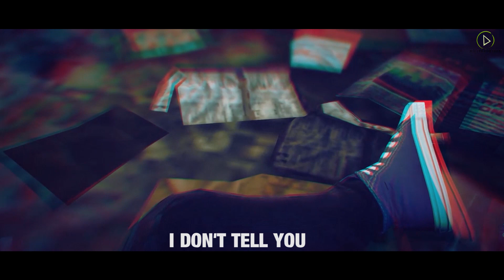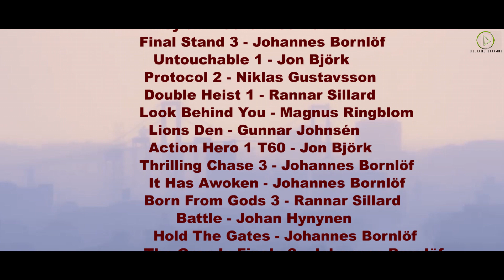GTA V - Judgment (Machinima)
Dell Evolution Gaming

Directed by JKS
Asylum - Johannes Bornlöf
Final Stand 3 - Johannes Bornlöf
Untouchable 1 - Jon Björk
Protocol 2 - Niklas Gustavsson
Double Heist 1 - Rannar Sillard
Look Behind You - Magnus Ringblom
Lions Den - Gunnar Johnsén
Action Hero 1 T60 - Jon Björk
Thrilling Chase 3 - Johannes Bornlöf
It Has Awoken - Johannes Bornlöf
Born From Gods 3 - Rannar Sillard
Battle - Johan Hynynen
Hold The Gates - Johannes Bornlöf
The Grande Finale 3 - Johannes Bornlöf
Spaceship Orchestral 2 - Jonatan Järpehag
Seeking Justice 4 - Peter Sandberg
Neptune - Johannes Bornlöf

MODS
Script Hook V - Alexander Blade